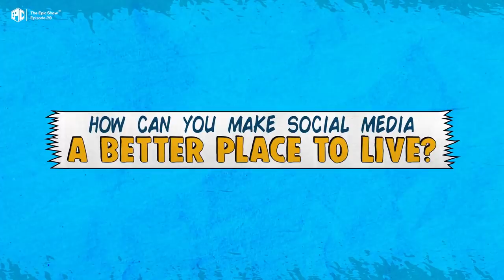Daniyal Is My Son | I Was 15 Years Old When Daniyal Came Into My Life | Ali Zafar Interview | SG2G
Daniyal Is My Son | I Was 15 Years Old When My Twin Brother Daniyal Came Into My Life | Ali Zafar Interview | SG2G | Desi Tv